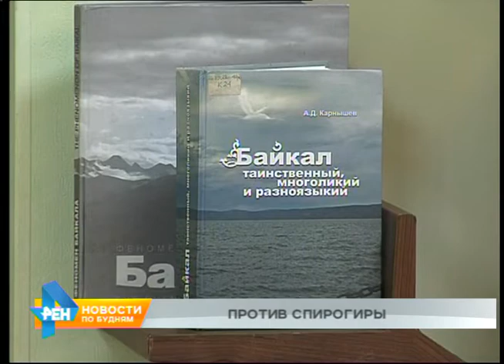Итоги межрегионального экоконкурса "Байкальская стирка" подвели в Иркутске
Дети и взрослые боролись за победу в межрегиональном экологическом конкурсе "Байкальская стирка". Главная задача, которая стояла перед участниками, - просто, но в то же время доходчиво рассказать о вреде использования на Байкале фосфатосодержащих средств, например, стиральных порошков.

Именно такие вещества провоцируют рост спирогиры, водоросли, из-за которой озеро начинает заболачиваться. Проблема актуальна и для Иркутской области, и для Бурятии.

Поэтому конкурс охватил оба прибайкальских региона. Заявки подавали коллективные, ведь так проще справится с задачей - придумать такую творческую форму подачи важной экологической информации, которая запомнится как можно большему числу зрителей. В итоге из 30 команд лучше всего себя проявили 12. Сегодня лучших наградили организаторы конкурса - благотворительный фонд "Возрождение Земли Сибирской" и компания En+ Group.

ВЛАД ДРОЗДОВ, участник конкурса "Байкальская стирка": "На конкурс мы пришли, исследования все проводили и о бесфосфатных моющих средствах знали. И у нас на этом был упор, мы выискивали в Интернете информацию и прочее, проследили за наблюдениями на Байкале. И в целом это и стало нашей опорой для участия в конкурсе".

ЕЛЕНА ТВОРОГОВА, руководитель фонда "Возрождение земли Сибирской": "У нас условие было - должна быть команда, состоящая из детей и взрослых, потому что за счёт этого мы можем добиться максимального эффекта распространения информации. Мы цепляем сразу и детскую, и взрослую аудитории".